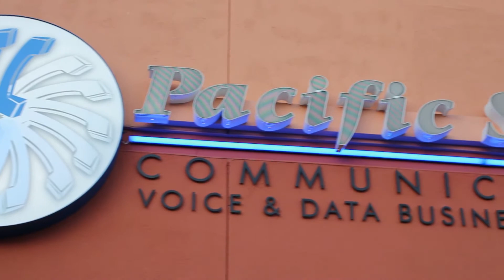NCET Pacific States Communications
Pacific States Communications (PSC) has been installing ShoreTel Solutions since early 2002. PSC was instrumental in bringing ShoreTel to Northern Nevada with installations ranging from a single site with a couple of phones to multi-site and multi-state with over 5,000 IP phones. This is a video of their NCET hosted event.